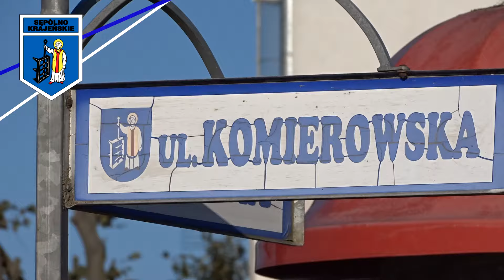Koniec budowy Komierowskiej i Stodolnej (video)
Nowa nawierzchnia, chodniki, oświetlenie i kanalizacja deszczowa – w Sępólnie Krajeńskim zakończyła się budowa ulic Komierowskiej i Stodolnej. Całość kosztowała 1 milion 300 tysięcy złotych, a prace udało się zakończyć jeszcze przed największym ruchem wokół cmentarzy związanym ze zbliżającym się dniem Wszystkich Świętych.